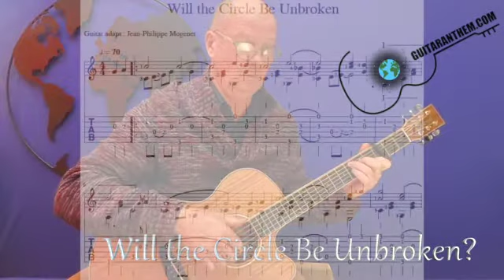Will the Circle be Unbroken? (folk, easy)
Level of difficulty: 2 /5 (fairly easy) /

- Guitaranthem.com, a download provides you with two files: the score alone, as well as a complete score/tablature set, both with fingerings: you don't need to know music theory to play these hundreds of beautiful and very famous pieces, from Mozart to Adele, passing by Christmas songs or children's songs, now adapted for the guitar (including all the national  anthems of the world, to create a link between all the guitarists of the planet: "art against war")